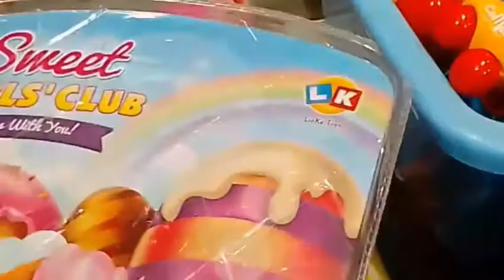New Pizza & fruit party big set | vegetable fruit set | learn names of fruit and vegetables with toy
Kitchen toy set | Playing toy fruits and vegetables | New vegetable cutting game | Pizza & fruit party big set | vegetable fruit set | learn names of fruit and vegetables with toy